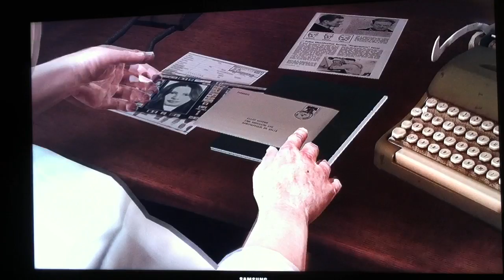Heavy Rain with playstation MOVE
One of the best games that I ever played...